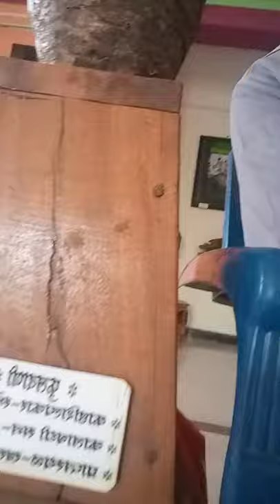फुलदाणी ओळख काष्ठशिल्पांची रमेश जावीर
ओळख काष्ट शिल्पांची